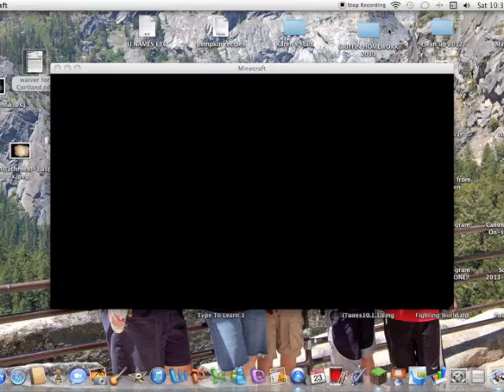MCSGv2 Suvivial Games Episode 12: Don't Run!!!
Guys here is Episode 12 Of my MCSGv2 Series. TOday I play on breeze island again!